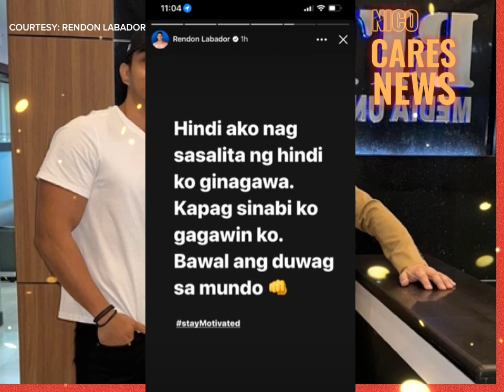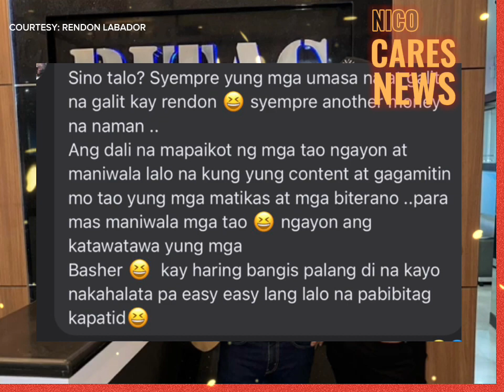Rendon Labador, nagsalita matapos ang pakikita nila ni Ben Tulfo!